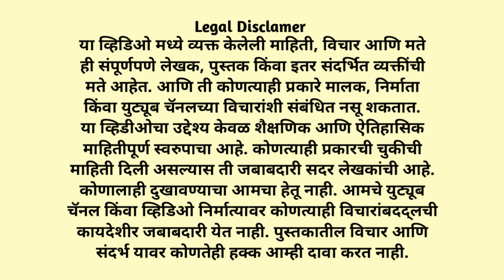शिवछत्रपतींच्या स्वराज्य स्थापनेत ब्राम्हणांची भुमिका | Swarajya | Shivaji Maharaj | Marathi Anand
शिवछत्रपतींच्या स्वराज्य स्थापनेत ब्राम्हणांची भुमिका :राजनिती, युद्ध इ. क्षेत्रांत यांनी काय केले आहे ? The Role of Brahmins in the Establishment of Shivaji Maharaj's Swarajya: What have they contributed in the fields of politics, warfare, and other areas? | Swarajya | Shivaji Maharaj | Shivaji Maharaj History | Chatrapati Shivaji Maharaj | Marathi Anand
🔔 Welcome to another exciting episode of Anand Marathi, where we explore the critical roles played by Brahmins in the establishment of Swarajya under Shivaji Maharaj! 🏰✨ Dive into the fascinating connections between politics (Rajniti), warfare (Yudh), and strategy in shaping a legendary monarchy that highlighted honor and resilience. 🛡💪 Uncover the remarkable stories of the Brahmins who influenced the course of history while fighting alongside Sanjay Bhushanali! Join us as we traverse the rich tapestry of Shivaji Maharaj's era and their contributions to our beloved Swarajy.

1. शिवरायांची स्वराज्य स्थापना

2. ब्राम्हणांची युद्धातील भूमिका

3. कायस्थ प्रभू ब्राम्हण

4. सारस्वत ब्राम्हण

5. राजनैतिक दूत

6. राजकीय वकिल

7. ब्राम्हणांचे योगदान

8. स्थापत्य आणि लेखन

9. स्वराज्याचे राजकारण

10. ब्राम्हणांचे शेतीतील योगदान

11. शिवरायांचा इतिहास

12. स्वराज्याची उभारणी

13. राजनैतिक धोरण

14. शिवाजी महाराज

15. शिवरायांची युद्धनीती

1. Shivaji Maharaj's Swarajya Establishment

2. Role of Brahmins in Warfare

3. Kayastha Prabhu Brahmins

4. Saraswat Brahmins

5. Political Envoys

6. Political Advocates

7. Brahmin Contribution

8. Architecture and Writing

9. Politics of Swarajya

10. Brahmin Contribution in Agriculture

11. History of Shivaji Maharaj

12. Building of Swarajya

13. Political Strategy

14. Shivaji Maharaj

15. Shivaji’s War Tactics

Welcome to Marathi Anand by Anand Wade! 🌟
This channel is dedicated to providing [a video daily] you with the best motivation and self-help content to tackle life's challenges overcome obstacles, and achieve your goals. Through our videos you can elevate yourself to new heights develop your personality and foster a positive mindset. We are here to support you on your journey to success and happiness. Let's work together to make every moment of your life joyful and successful.
Marathi Motivation \ Self Help in Marathi \ Marathi Self Improvement \Marathi Motivational Videos \ जीवनातील प्रेरणा \ व्यक्तिमत्व विकास \ सकारात्मक मानसिकता \ जीवनातील उद्दिष्टे साध्य करा \ Marathi motivational videos \ आत्म-सहायता टिप्स